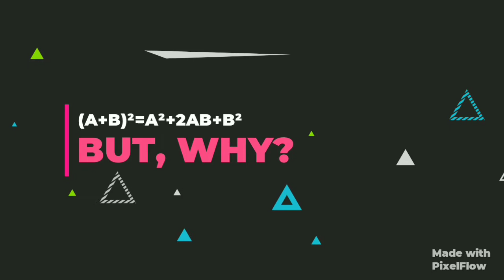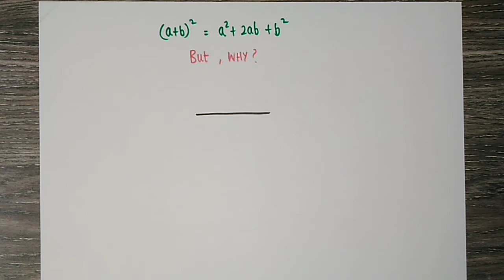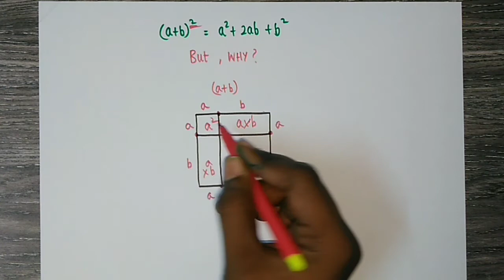Why (a+b)² = a²+2ab+b² ? Do you ever wondered! | Explained | Tamil - தமிழில்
Hello Everyone! Do you ever wondered, why
(a+b)² = a²+2ab+b² ? In this video, I have clearly explained that in  Tamil - தமிழில்

Keep Supporting!